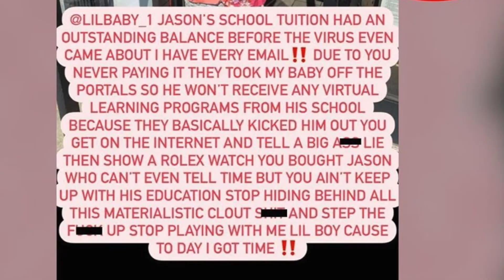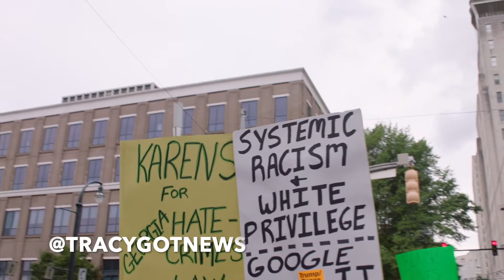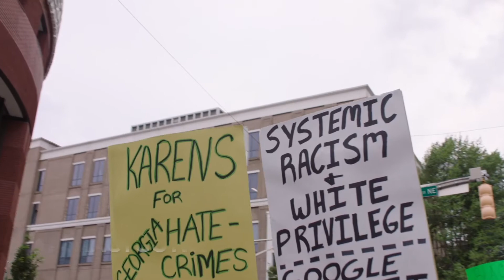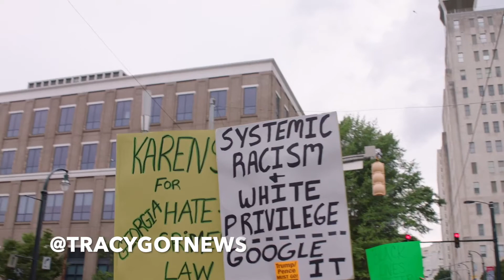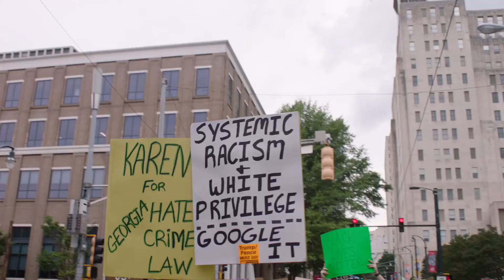Lil Baby Son Gets Kicked Out Of School Baby Mama Blames Him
Lil Baby's Baby Mama Ayesha Calls Him Out After His Son Gets Kicked Out Of School

this channel is for news in entertainment and sports mainly NBA Basketball i will cover football sometimes. although this is a news channel i am not a pro reporter or journalist i consider myself a funny guy talking about things in entertainment. i just wanna make people laugh while giving them information that they may not know or they just wanna hear my take on something. always feel  free to leave comments about what i can improve or if you want to just show love.